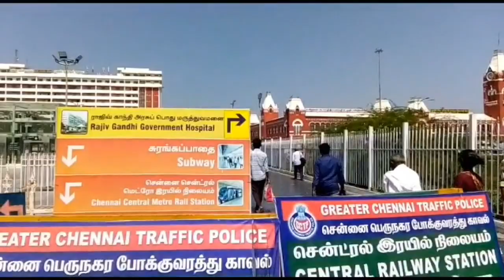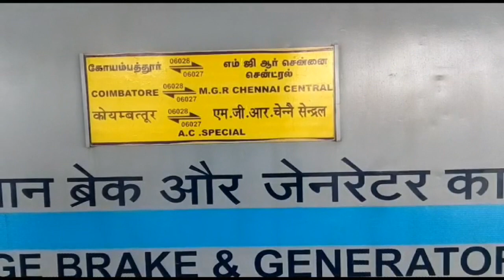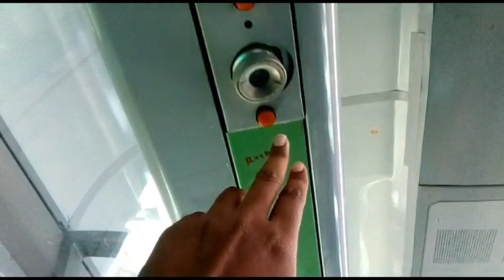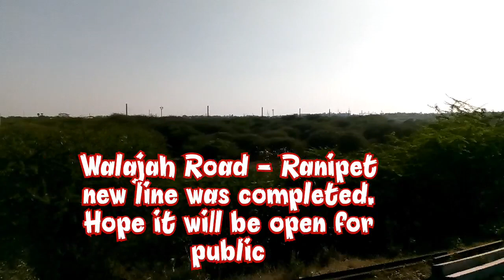Chennai Central To Katpadi | Train Journey In | Coimbatore AC Special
This video was about Non stop train journey from Chennai Central to Katpadi by Train No : 06027 Chennai Central - Coimbatore AC Special lead by Erode (ED) WAP 7i (HOG Enabled) 37179 Loco.
This new AC Special train from Chennai Central to Coimbatore is a daily train will run upto March 31st,2020, vice versa.Enroute it will stop only at Katpadi,Salem,Erode and Tiruppur.Coach Composition 5AC Chair Car and 2 Two Executive Chair car. Heard that two executive chair car coaches has been removed recently but not sure about it.
During my journey observed around 50% occupancy in C1 to C3 coach. But in C4 and C5 it was almost empty. After few minutes of departure i moved to C4 coach from C3. Had a wonderful journey almost entire coach in C4 was mine.

In this video u can watch parallel run by Pinakini Express,high speed action and acceleration show by WAP 7 Loco,track sound,blasting speed at Arakkonam.
Train No : 06027 Chennai Central - Coimbatore daily AC Special train departs Chennai Central at 2 pm,reaches Katpadi at 3.40 pm and final destination Coimbatore by 9.45 pm. During my journey it departed Chennai central at 2.05 pm reaches Katpadi by 4pm.
Train No : 06027 Chennai Central - Coimbatore AC Special covers a distance of 494 km by 7 hours 45 minutes with 4 halts at an average speed of 64 km/hr.

?? Support LiQWYD